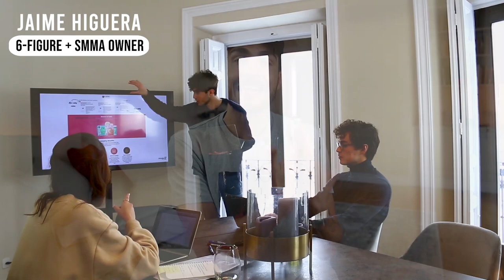TOP 5 Common Sales Mistakes [Costing you SMMA clients!]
In this video, I share with you the top 5 common mistakes agency owners, freelancers and service providers make on sales calls.

These are mistakes I personally made at the beginning of my journey and they cost me a lot of money and frustration.